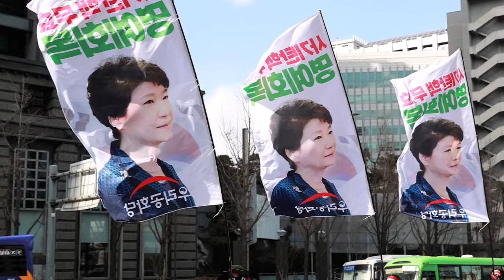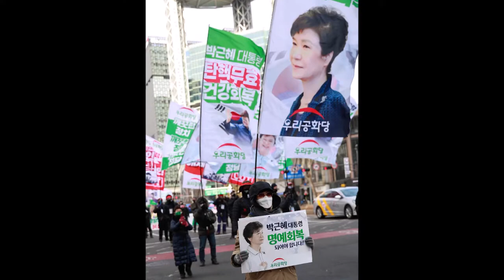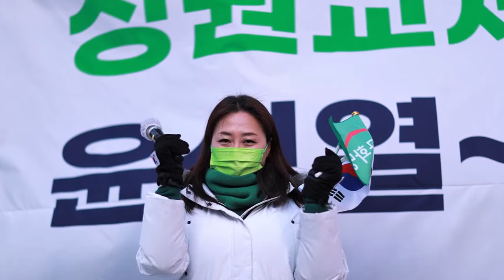| 22.02.11 | 우리공화당! 조원진 대통령 후보! 🎵 로고송 🎵 |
🎵짱이야🎵  만수
🎵페스티발🎵 엄정화
🎵엄지척🎵  홍진영
🎵진또배기🎵 이성우
🎵우리공화당 당가(黨歌)🎵 댄스 리믹스 ver